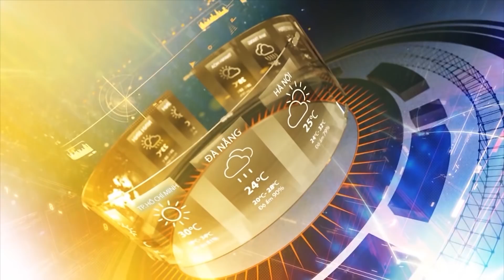Dự báo thời tiết đêm 29/6 và sáng 30/6/2019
Theo Trung tâm Dự báo khí tượng thủy văn Trung ương dự báo thời tiết đêm 29/6 và sáng 30/6/2019
Do ảnh hưởng của gió mùa Tây Nam có cường độ trung bình đến mạnh nên trong đêm nay và ngày mai (30/6), trên các vùng biển từ Bình Thuận đến Cà Mau, Cà Mau đến Kiên Giang, vịnh Thái Lan, khu vực Biển Đông (bao gồm cả vùng biển quần đảo Hoàng Sa và Trường Sa) có mưa rào và dông rải rác. Trong cơn dông có khả năng xảy ra lốc xoáy và gió giật mạnh.

Vùng biển từ Bình Thuận đến Cà Mau và vùng biển phía Tây khu vực Nam Biển Đông (bao gồm vùng biển phía Tây quần đảo Trường Sa) có gió Tây Nam mạnh cấp 5, có lúc cấp 6, giật cấp 7-8. Sóng biển cao 2.0-3.0m. Biển động.